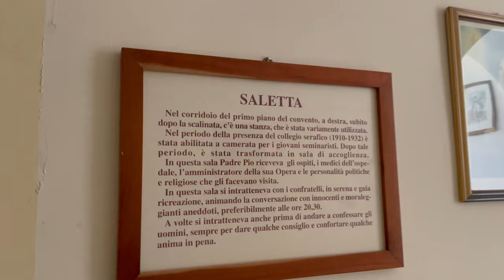Padre Pio è il mio padre adottivo